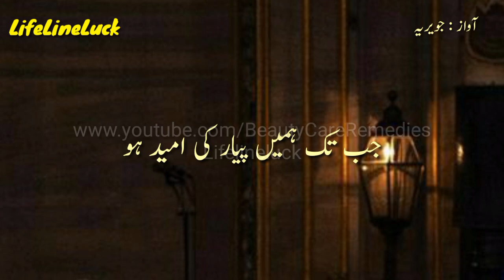Behtreen Aqwal | ہم لوگوں سے تب تک لڑتے ہیں